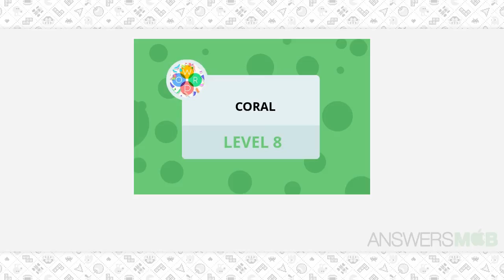Word Bubbles Coral Level 8 Answer - AnswersMob.com